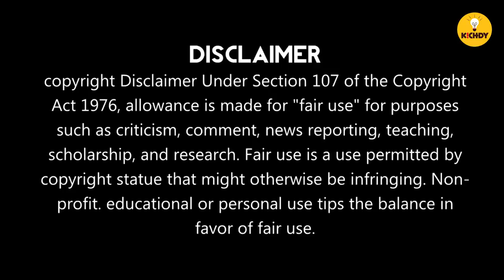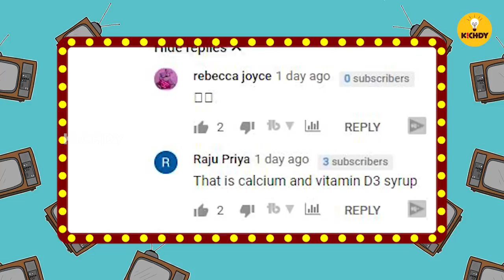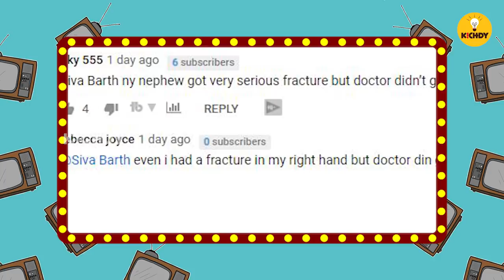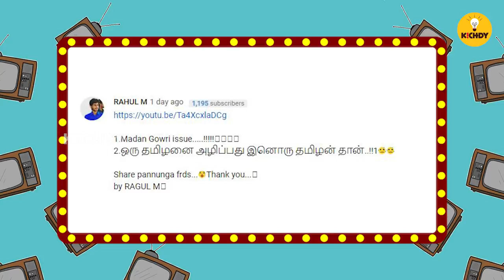ஆதி பார்வதி கல்யாணத்தில் நடந்த ட்விஸ்ட் |Kichdy|zee tamil serials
In this week's kichdy idiot box, the troll of best tamil serials is on . Will aadhi and parvathi marriage happen in sembaruthi?What is the twist?
Will anandhi be rescued in nayagi serial in sun tv
What happened to sivamanasula sakthi promo and pandian stores all the vijay tv serials, sun tv serials, zee tamil serials are geting trolled in best tamil serial troll show idiot box

இந்த வார நிகழ்ச்சியில், செம்பருத்தி சீரியலில் ஆதிக்கும் பார்வதிக்கும் கல்யாணம் நடந்ததா ?அகிலாண்டேஸ்வரி என்ன செய்தால் .நாயகி சீரியலில் ஆனந்தி தப்பித்தாரா, மற்றும் பூவே பூச்சூடவா சீரியல் காமெடி என்று பல விஷயங்கள் இங்கே வைத்து செய்யப்படுகிறது. சன் டிவி , விஜய் டிவி , ஜீ தமிழ் சீரியல்கள் இங்கே செமயா கலாய்க்கலாம்